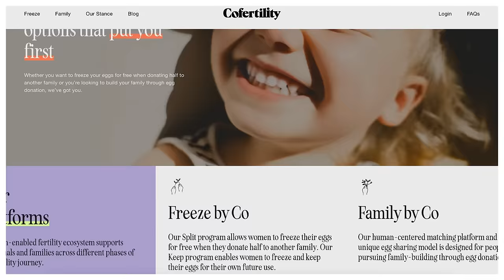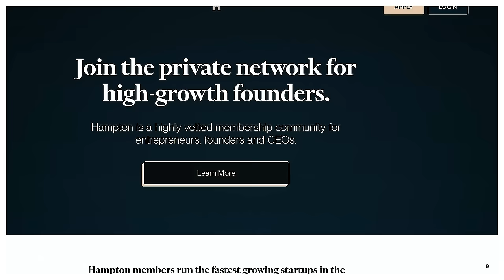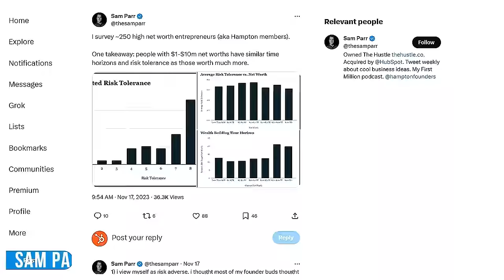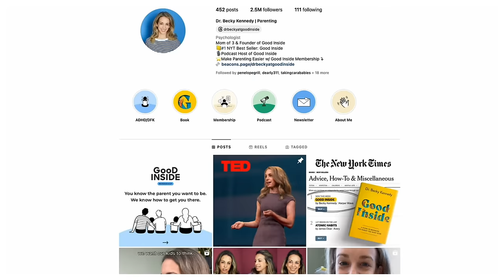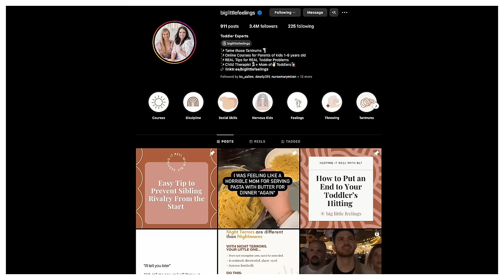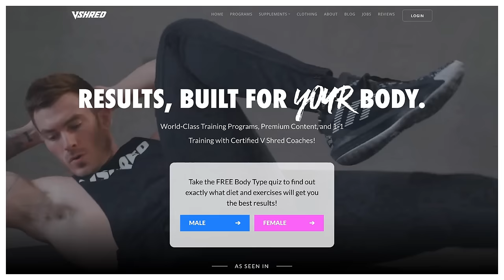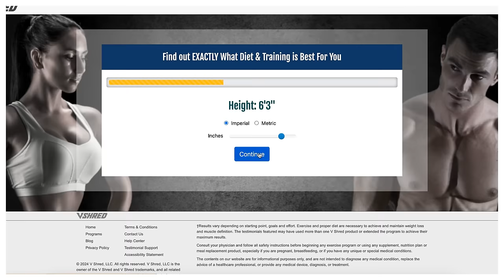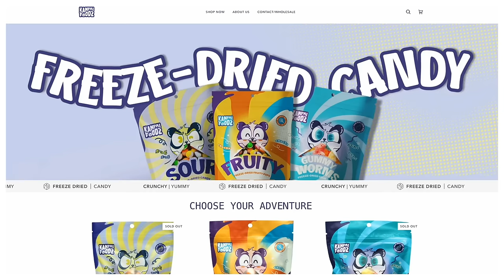It’s The Most Taboo Business Model We’ve Ever Seen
Use Sam's secret growth sauce: get more traffic for your biz with HubSpot's Free Landing Page Builder 🔥

Episode 566: Shaan Puri and Sam Parr bring you the most taboo business model they’ve ever seen–plus the content funnel making this momfluencer $10M/yr.

Show Notes:
(0:00) Sam and Shaan have "the talk"
(2:50) Free egg freezing. Really?
(10:07) Assessing the regret score of your life decisions
(12:50) Economics of revenue per employee for ecomm
(15:58) The content funnel of Dr. Becky
(23:04) How momfluencers build trust
(26:28) Strategic relatability, beautifully done
(31:14) Genius marketing antics of Mini Katana
(35:25) $1b dollar business plan: Freeze-dried candy
(36:47) Hormozi's best advice - Find the 10/10 opportunity
(39:40) The function of quitting

Check Out Shaan's Stuff:
Need to hire? You should use the same service Shaan uses to hire developers, designers, & Virtual Assistants → it’s called Shepherd (tell ‘em Shaan sent you)